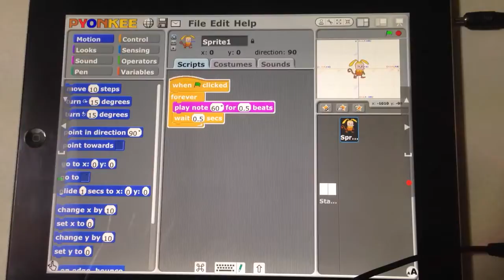Acoustic coupling with littleBits and Scratch (Output)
This is another way to connect littleBits and Scratch (includes Pyonkee on iPad) without Arduino module.
This video demonstrates output from Scratch.
It uses microphone module, LED module and power module. Any output modules can use instead of LED.